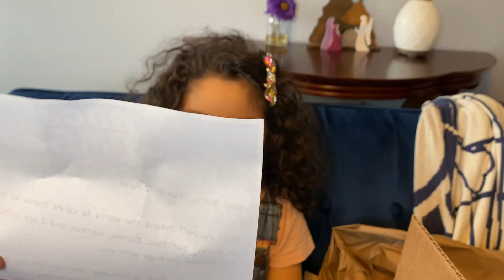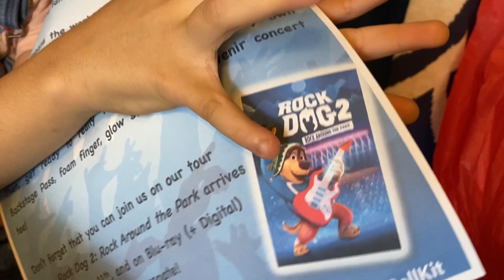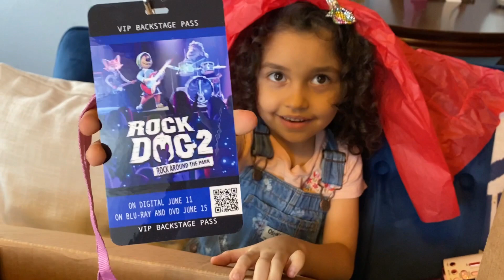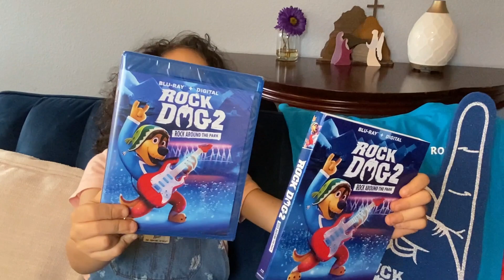Rock Dog 2: Rock Around The Park OFFICIAL Unboxing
Welcome to another AWESOME unboxing with Eliana Fernandez, at LoveElianaXO. If you like watching unboxings by kids, and unboxings for kids, then stick around for more videos like these!

Click on the video to take a peek at all the amazing Rock Dog 2: Rock Around The Park toys and gifts Lionsgate sent to Eliana! If you watched the original Rock Dog movie, you'll know that Bodi (Luke Wilson) is a teenage Tibetan Mastiff who expected to be the next guard of the village of Snow Mountain, succeeding his father Khampa (J. K. Simmons).

Years ago, Khampa drove out a pack of gangster grey wolves, led by the villainous Linnux (Lewis Black). In an effort to keep them at bay, Khampa has some local sheep disguised as Mastiffs to give the illusion the village has multiple guards. Meanwhile, Bodi has trouble perfecting his father's signature move: The Iron Paw, which projects a powerful blast that can only happen if Bodi "finds the fire."

Bodi becomes interested in a radio and listens to rock music. He becomes entranced with British rock legend Angus Scattergood (Eddie Izzard), and steals a traditional dramyin, adding additional strings to make it a conventional Western guitar. He then neglects his duties in favor of becoming a musician, putting him at odds with his father.

Finally, village elder Fleetwood Yak (Sam Elliott) convinces Khampa to let Bodi follow his dream. Bodi makes his way to Rock and Roll Park, as it is where Scattergood began his career. Later on, he meets down-to-earth fox Darma (Mae Whitman), absent-minded goat drummer Germur (Jorge Garcia), and arrogant snow leopard Trey (Matt Dillon).

He eventually meets Angus Scattergood, who is uninterested in teaching him until he realizes he can take advantage of Bodi's talent. They end up creating  a new hit song, "Glorious", which Angus takes full credit for.

Fun Fact: Adam Friedman does Bodi's English singing voice, including the final song "Glorious".